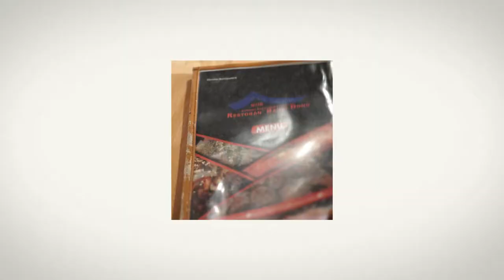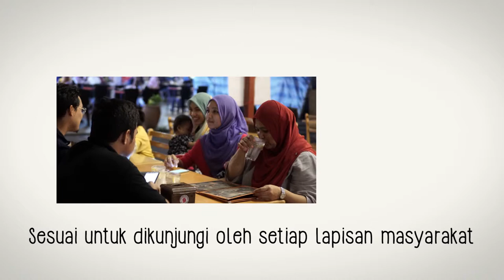On Tak On?: Bangi Dong, autentik dan halal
Annyeong haseyo! Aura K-Pop dan K-Drama yang sangat kuat telah melonjakkan lagi populariti K-Food di kalangan penduduk tempatan. Justeru On Tak On ingin membawa anda semua mencuba rasa makanan-makanan Korea di Restoran Bangi Dong@Rasta TTDI yang bukan sahaja asli tetapi juga dijamin halal.